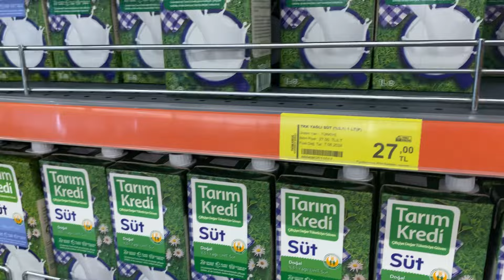FINDIK AYIKLAMA İŞİ BİTTİ~KÖYLÜ PAZARINDAYIZ#vlog